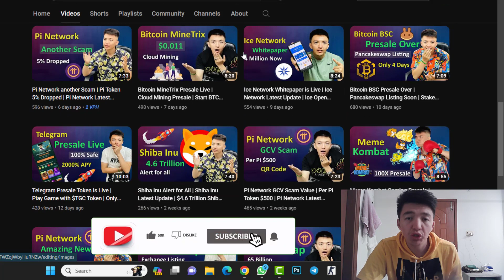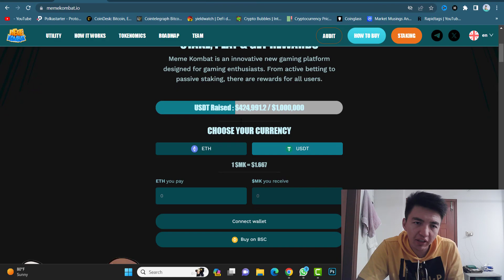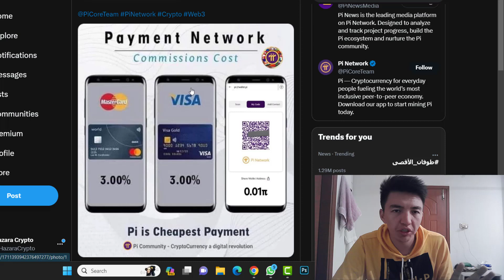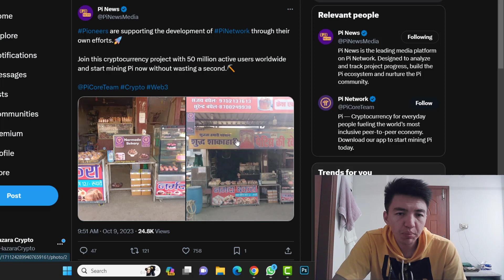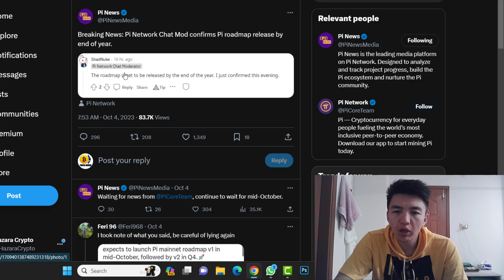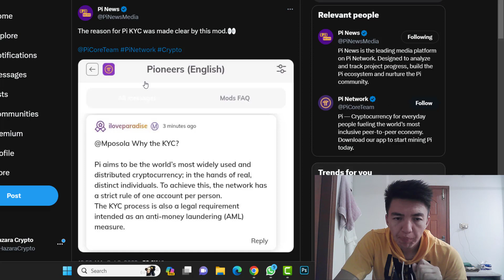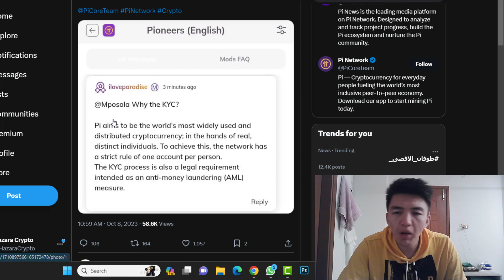Pi Network Next Year Confirmed | Pi Network Latest Update | Why Pi KYC Important | Pi News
In this video, I will cover the Pi Network Latest Update and Pi Network roadmap for next year is confirmed. Moreover, check the Pi KYC update and Pi today news.